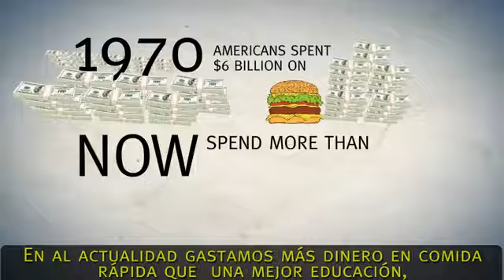Evolv Ultimate - Español